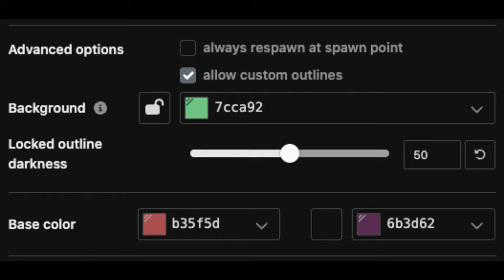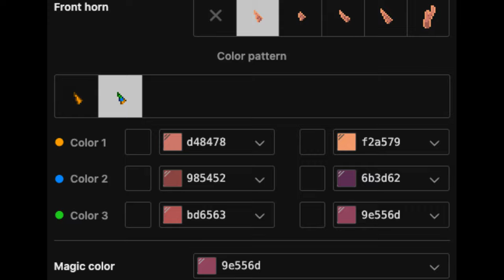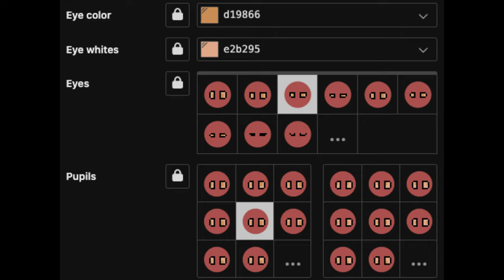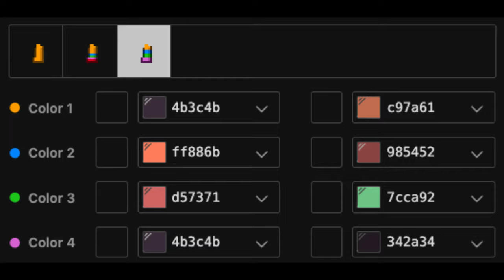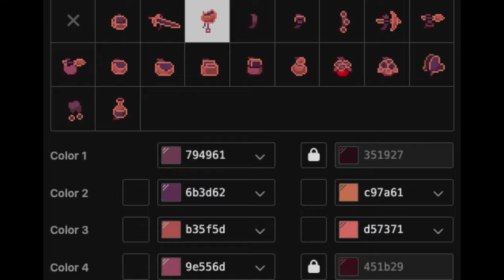🦊) Foxy FIVE NIGHTS AT FREDDY'S : [ pony town skin ]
┊ ┊ ┊  🦊 .     .     . 〘 🦐 | FNAF 〙  .     .     .

: : ❲ Little Cloud ❳ : :